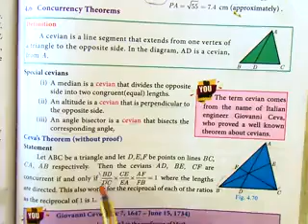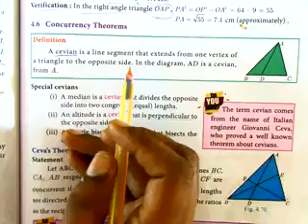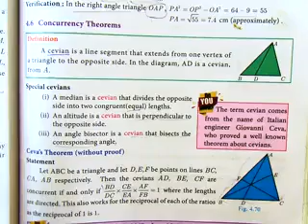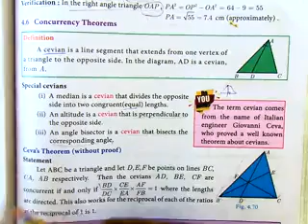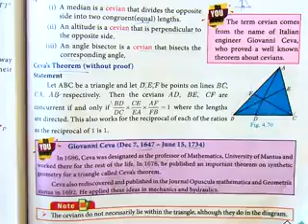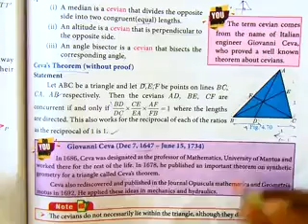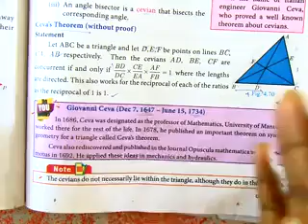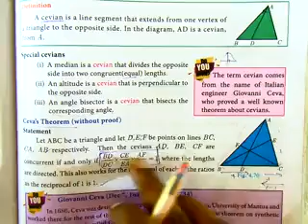10th std Maths Concurrency Theorems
concurrency theorem